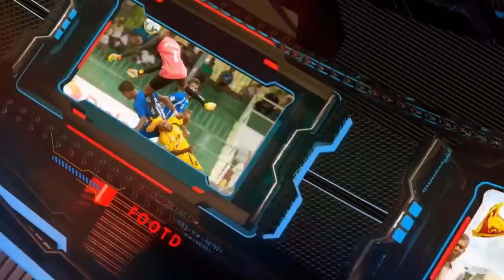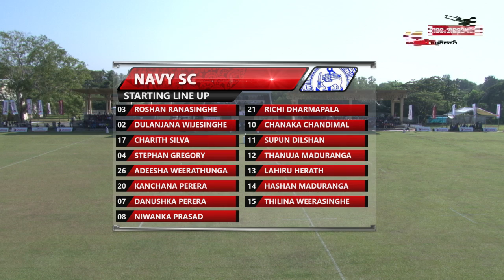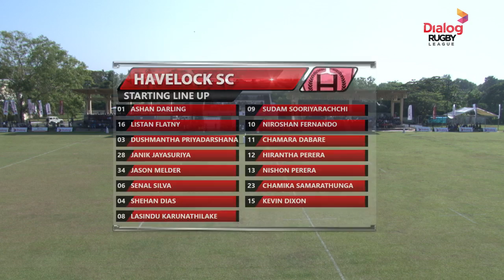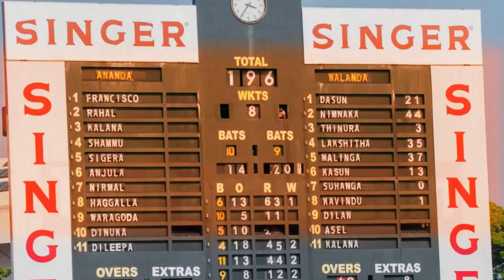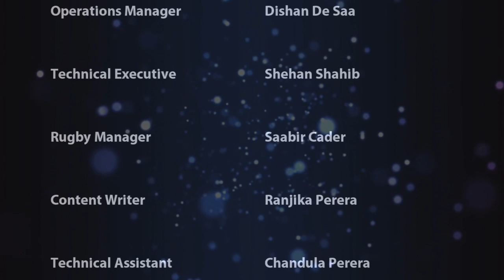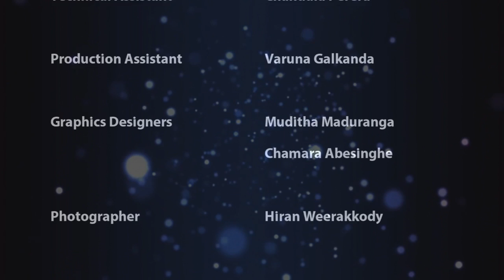Navy SC vs Havelock SC - Dialog Rugby League 2016/17 - Match #56